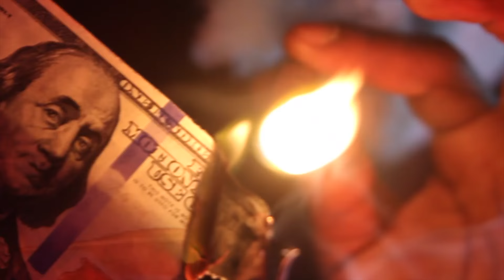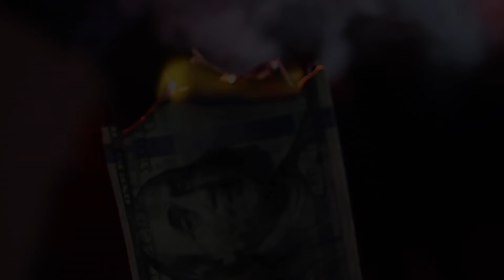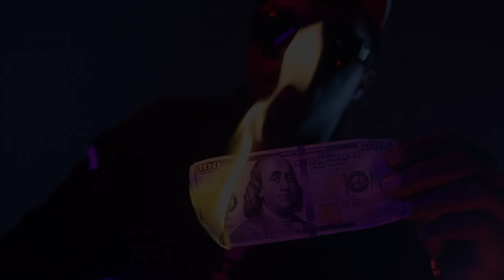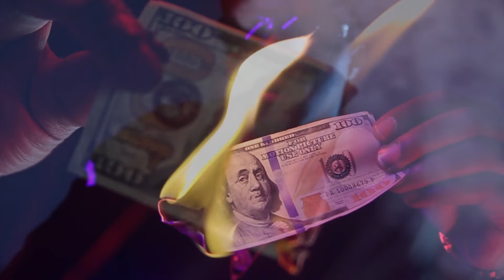The Gatlin ft. Yukmouth - Blue Face Language (Music Video) ll Dir. Jae Synth